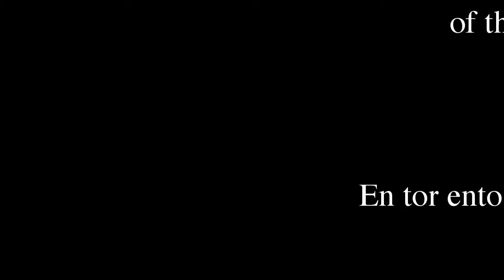Electric Harp Demo 1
Instinct Events & Entertainment is a corporate entertainment agency, speakers bureau & event management company. Providing fresh, modern and professional entertainers for hire. Suitable for corporate events, public events, private events & weddings across Australia.